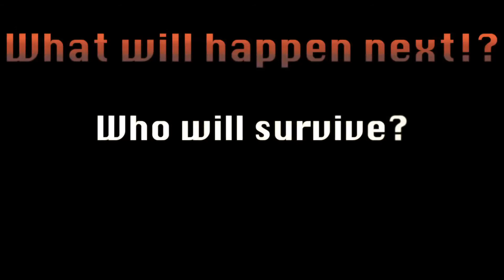How To Survive: Levitation (part 1)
Hey guys sorry i haven't been posting videos lately, school has been really busy! So hopefully you can forgive me by how to survive episode :D